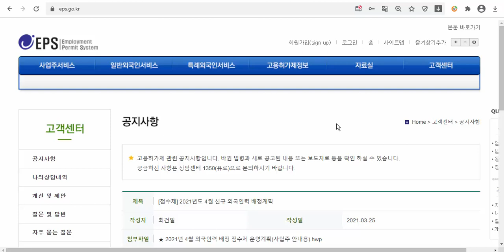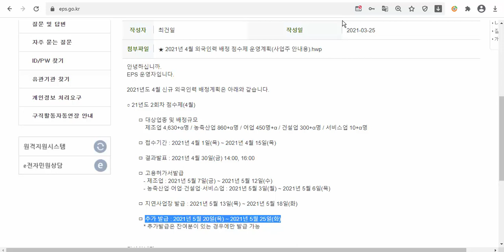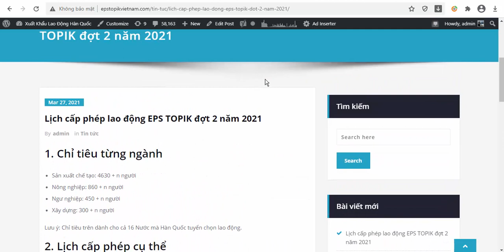Lịch cấp phép lao động EPS TOPIK đợt 2 năm 2021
1. Chỉ tiêu từng ngành
Sản xuất chế tạo: 4630 + n người
Nông nghiệp: 860 + n người
Ngư nghiệp: 450 + n người
Xây dựng: 300 + n người
Lưu ý: Chỉ tiêu trên dành cho cả 16 Nước mà Hàn Quốc tuyển chọn lao động.
2. Lịch cấp phép cụ thể
Lịch cấp phép chính:
- Sản xuất chế tạo: Từ ngày 07/05 ~ 12/05/2021 (không tính thứ 7, chủ nhật).
- Nông nghiệp, Ngư nghiệp, Xây dựng: Từ ngày 03/05 ~ 06/05/2021.
– Lịch cấp phép cho các doanh nghiệp bị trì hoãn: Từ ngày 13/05 ~ 18/05/2021.

– Lịch cấp phép bổ sung: Từ ngày 20/05 ~ 25/05/2021.
Sự đóng góp của các bạn là sự tiến bộ của mình. Rất mong các bạn đóng góp ý kiến để mình phát triển hơn.